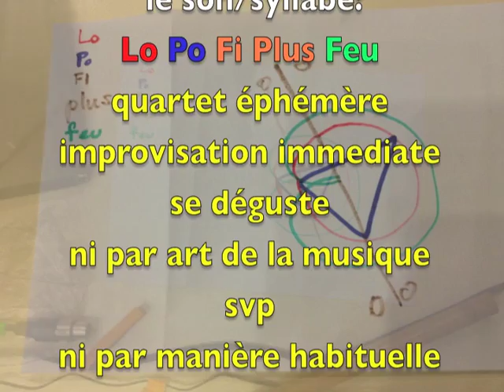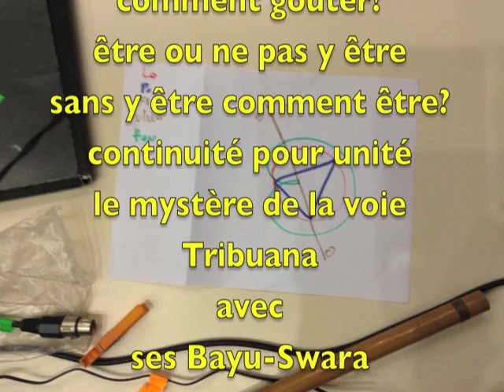Bayu Swara Tribuana 2016 AsTaPeLau LoPo Fi Plus Feu, mystère image sonnore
fin, FIN,
 du 4ème séance CHAMPA TRIBUANA,  salle J.Prévert, Le Près St.Gervais,
à quatre en quartette 4 têtes
Bayu Swara Tribuana de AsTaPeLau
mystère LoPo Fi Plus Feu